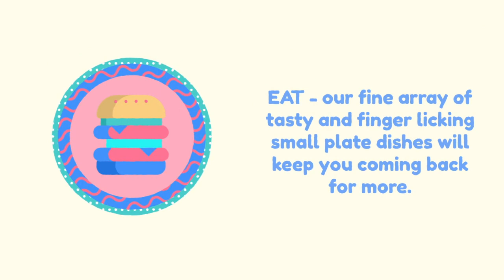Chameleon Crossroads - Like & Share Competition